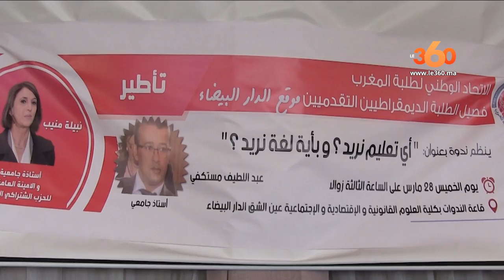Le360.ma •هذا ما قالته منيب حول جدل التدريس باللغات الأجنبية